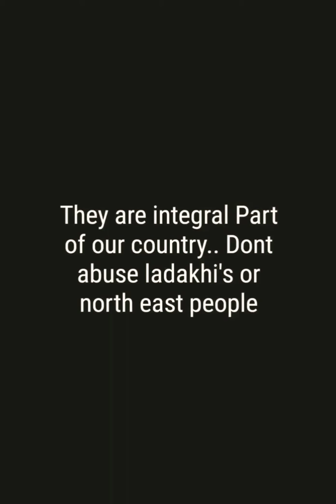||Racist attack on ladakhi's and north east people..||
They are integral part of our country.. Dont abuse ladakhi or north east people.. We are all indian🇮🇳 and we have to face it together🤞
 Stop racism🙏
 Spread love❤️